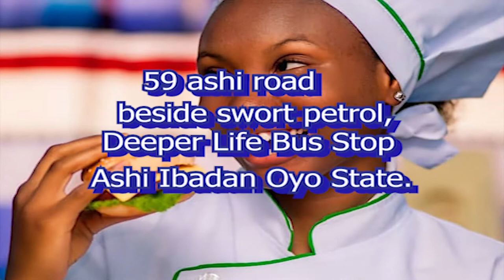Gospel Artist Zone 2 with Segun Alabi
Gospel Artist Zone (Alabi Oluwasegun) with VJ SADOS powered by AMConcept and Supported by ALATA Milk and Honey